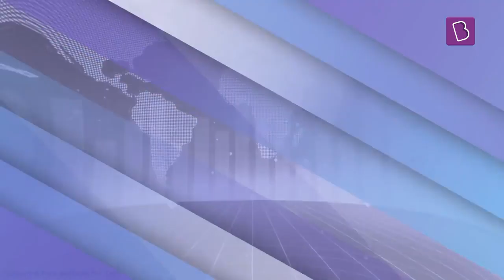International Relations(Hindi) | Part 3 | Current Affairs | Govt Exams | UPSC | CDS | CAPF | RBI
ह व्हिडिओ अंतर्राष्ट्रीय सबंध/ International Relations से सबंधित है. ये सारे notes Hindi में हैं और हिंदी माध्यम छात्रों के लिए समर्पित हैं.

यह एक ऐसा वैचारिक ढांचा प्रदान करने का प्रयास करता है जिससे अंतरराष्ट्रीय संबंधों का विश्लेषणात्मक अध्ययन किया जा सके.

In this lecture, we discuss the important international relations current affairs recently in news articles from various sources,  which are relevant from the perspective of UPSC, CDS, CAPF and several other government exams. The aspirants are advised to watch the entire video lecture for better understanding.